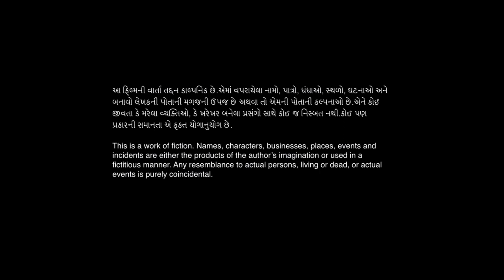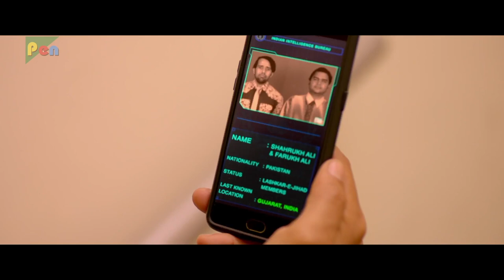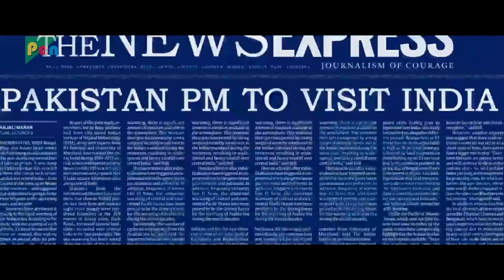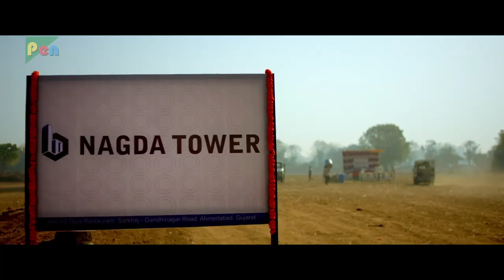Gujjubhai Most Wanted Full Movie | 1080p | Siddharth Randeria, Jimit Trivedi | Comedy Film | Part 1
Gujjubhai Most Wanted Full Movie | HD 1080p | Siddharth Randeria, Jimit Trivedi | Comedy Film Part 1